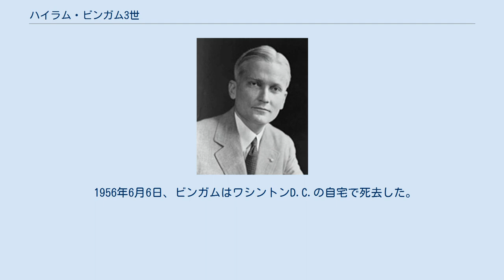ハイラム・ビンガム3世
ハイラム・ビンガム ハイラム・ビンガム3世（Hiram Bingham III、1875年11月19日 - 1956年6月6日）は、アメリカの探検家、政治家。
1911年ペルーのマチュ・ピチュ遺跡の発見者。
 ビンガムは、ハワイ王国時代のハワイのホノルルに生まれた。
彼は、1650年にコネチカットをアメリカ領にし統治したトーマス・ビンガムの末裔であった。
彼の祖父ハイラム・ビンガム（1世）はまた、ハワイで最初のプロテスタント宣教師であった。
1892年までの10年間、オアフ・カレッジ（現「プナホウ・スクール」）に学び、その後、マサチューセッツ州のアンドーヴァーにあるフィリップス・アカデミーで学んだ。
イェール大学、カリフォルニア大学バークレーにも学び。
1905年に歴史学と政治学でハーバード大学の学位を取得した。
1907年にイェール大学で南アメリカの歴史を教える講師となる。
 1908年、サンティアゴで開催された全米科学者会議に代表として出席。
その帰路で、古いスペイン貿易ルートを探検し、ペルーに立ち寄る。
そこでオリャンタイタンボ（Ollantaytambo）というインカ時代の都市を見学して強い興味を覚える。
1911年、イェール大学ペルー探検隊を組織して、ペルーへ入る。
そして同年の7月24日、マチュ・ピチュを発見。
 1912年と1915年にも、イェール大学およびナショナルジオグラフィック協会の援助を受けて、ペルーのインカ遺跡を調査している。
この調査は、ナショナル・ジオグラフィック誌が1913年4月号のすべてをマチュ・ピチュ特集にした事で有名になった。
 第一次世界大戦が始まると考古学者の道から軍人へと転向することを決める。
1916年からコネチカット州の州兵の大佐を務める。
1917年にはパイロットの資格を得て、アメリカ陸軍航空隊学校の運営に関わる。
その後、フランスで航空学校で指揮官を務める。
 1922年から2年間、コネチカット州の副知事を務める。
1924年にはコネチカット州知事に当選を果たす。
同年の12月16日には上院議員に当選。
 1933年、上院議員選挙で民主党の候補者に敗れてしまう。
第二次世界大戦中は、幾つかの海軍の訓練施設で講義を行った。
1951年から1953年までは、国家公務員任用委員会の給与策定委員会の議長を務める。
また、伝記の執筆や幾つかの会社の経営に携わるなどの生活を送った。
 1956年6月6日、ビンガムはワシントンD.C.の自宅で死去した。